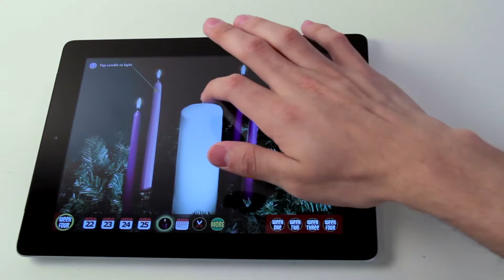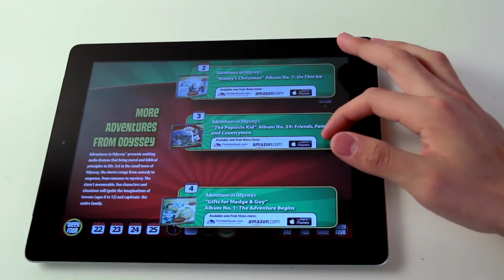Adventures in Odyssey: Interactive Advent Calendar | Thriving Magazine | mag+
Adventures in Odyssey, created by Focus on the Family's Thriving Magazine, is an interactive advent calendar with lessons and activities for kids.

About mag+

1. mag+ Now
2. mag+ Designd